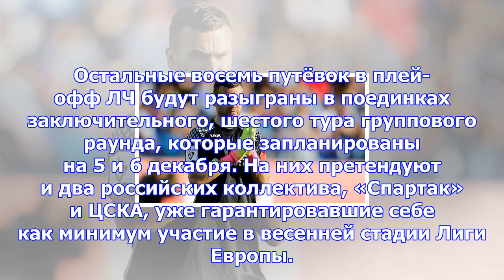Акинфеев прервал антирекордную серию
По результатам матчей пятого тура группового раунда футбольной Лиги чемпионов восемь команд обеспечи...